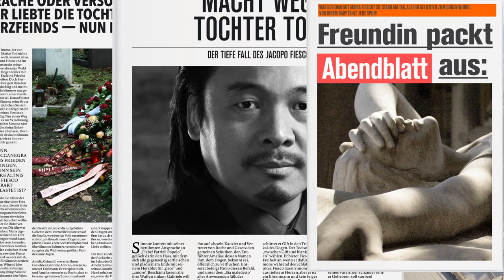Giuseppe Verdi: SIMON BOCCANEGRA (Preview)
Breaking news: Genoa is under the spell of a violent family and class feud. It is - how could it be otherwise - about power, love and murder …

In his new production of Giuseppe Verdi's SIMON BOCCANEGRA at the Deutsche Oper Berlin, director Vasily Barkhatov is particularly interested in the interactions and abysses of politics and private life as well as career and family.

Musical director: Jader Bignamini / Yi-Chen Lin
Director: Vasily Barkhatov
Set design: Zinovy Margolin
Costume design: Olga Shaishmelashvili
Light design: Alexander Sivaev
Chorus master: Jeremy Bines
Dramaturgy: Sebastian Hanusa

With George Petean / Dong-Hwan Lee, Liang Li / Ante Jerkunica,  Michael Bachtadze /Joel Allison, Padraic Rowan / Ossian Huskinson, Maria Motolygina / Flurina Stucki, Attilio Glaser / Jorge Puerta, Kieran Carrel / Patrick Cook, Karis Tucker / Arianna Manganello, Extras, Chorus and Orchestra of the Deutsche Oper Berlin.